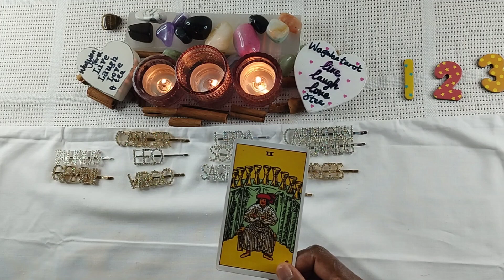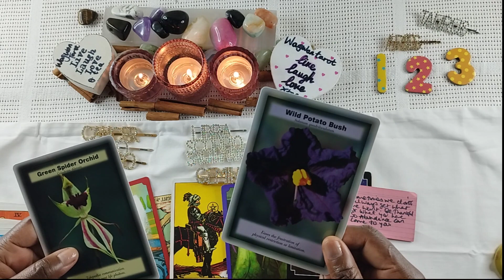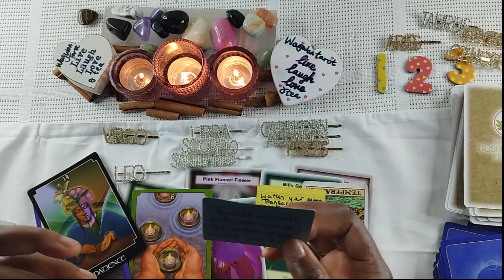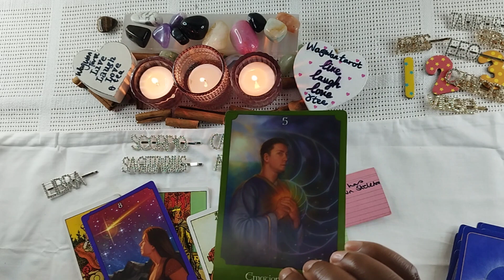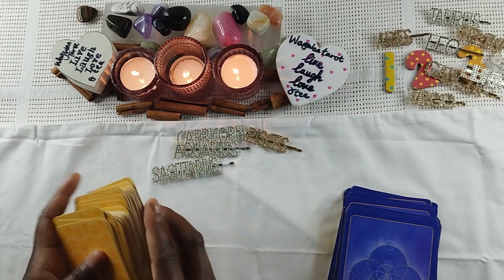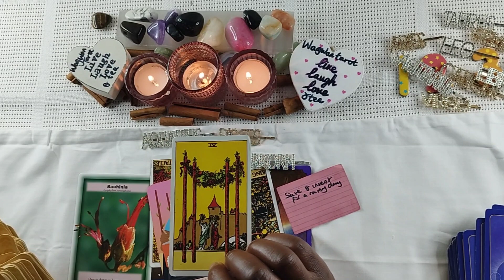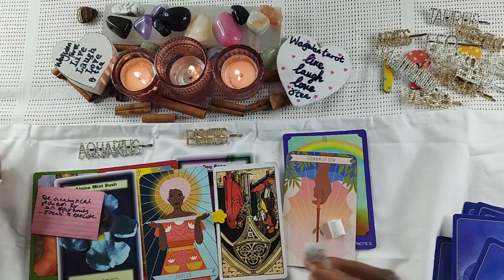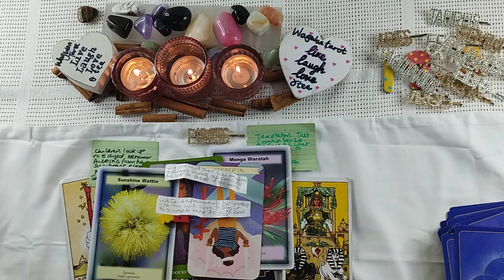All Signs tarot reading: What are Their CURRENT Feelings for You Right Now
Wa gwan people ❤️

Wa gwan  is Jamaican patois and it simply means 'What is going on?' or 'What's happening?' Lets see what the cards wants us to know.

For All Signs read - go to your

Sun 🌞 sign  (personality traits)

🌙 🌚 🌝 moon sign (emotional life)

Ascendant sign (How others view/experience you)

Venus Sign (love language, how you receive and give love)

Gather intuitive gems: tarot, Jamaican proverbs & Oracle messages in the mix.💎

One love. ❤️

❤️Time Stamps❤️

Intro: 0:00

Good, Good Gratitude Opening:
01:19.03

Aries:  03:23.68
Taurus:  0:14:22.53
Gemini:  0:27:21.94
Cancer: 0:42:44.44
Leo: 0:55:15.85
Virgo: 1:10:02.36
Libra: 1:26:03.33
Scorpio: 1:47:30.41
Sagittarius: 2:03:38.61
Capricorn: 2:26:54.99
Aquarius: 2:45:33.92
Pisces: 3:06:07.63